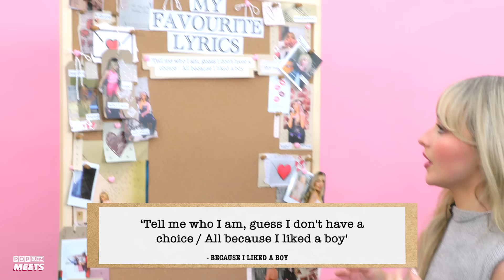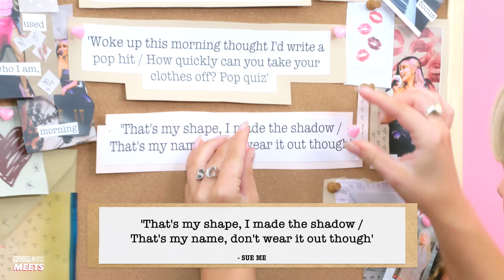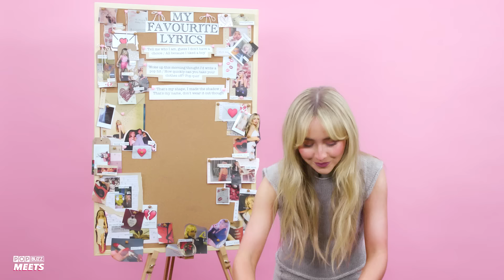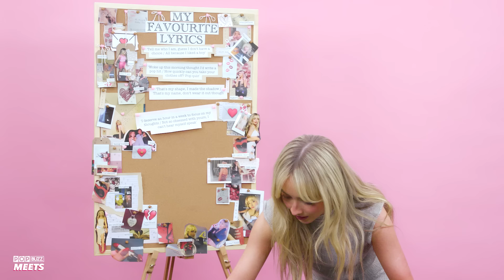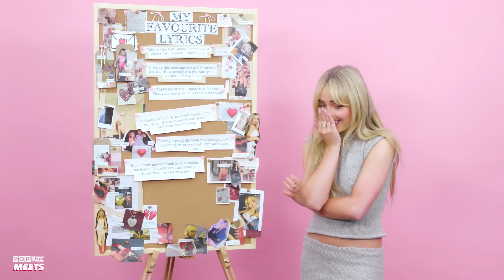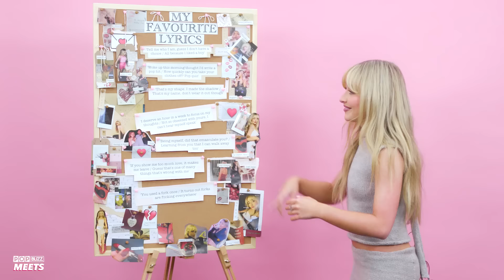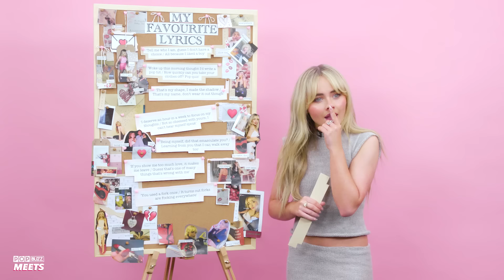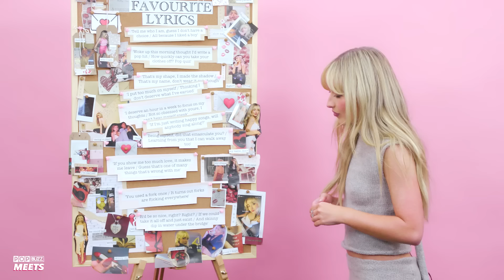Sabrina Carpenter Breaks Down Her Favourite Lyrics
What are Sabrina Carpenter's favourite lyrics? And what do they mean? 👀

To celebrate the release of the deluxe version of 'Emails I Can't Send' ('Emails I Can’t Send Fwd:'), we caught up with Sabrina and asked her to explain the meaning behind some of her favourite lyrics. From 'Nonsense' to 'Because I Liked a Boy', Sabrina reveals exaaaaactly what her songs are about👀 💌